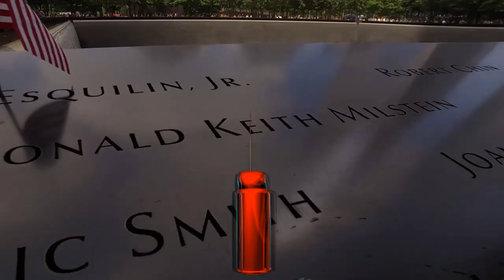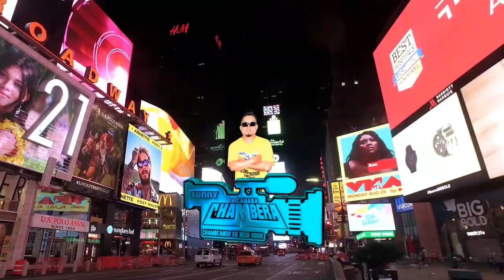LA FAMOSA DIANITA ASI BAILA LA CUMBIA WENDY 2021 CON SONIDO FANTASMAZO EN EL PASILLO QUEENS NYC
ATT.